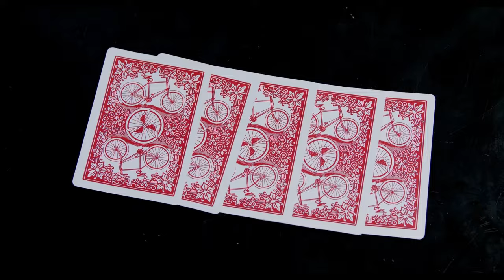The Magician - Short Film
A dissociated man searches for the meaning behind his dreams as he is inexplicably drawn in to seek the Magician.

The Magician is a short film we shot back in late 2020 during COVID. After a late festival circuit it's finally ready to be released to the public!

Thanks to all cast, crew and friends that made this possible.

Reuploaded due to rendering issues...again!